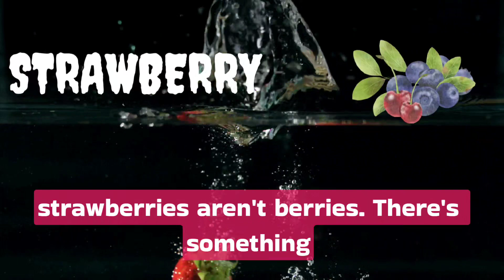Amazing and fun food facts 🔥🔥🔥facts #amazing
amazing facts
interesting facts
alpha facts
friday facts
psychological facts
interesting facts in telugu
tech facts telugu
telugu facts
stubborn facts
unknown facts
facts in hindi
facts tech
jhannaat facts
telugu real facts
tech facts
prashanth facts
science facts
amazing facts about the world
facts verse
science facts in tamil
mysterious facts
facts in telugu
alfa facts
ftd facts
telugu facts channel
fun facts
interesting facts in hindi
india facts
scientific facts
swathi naidu facts
physiological facts
karan aujla facts
unbelievable facts
psychology facts
space facts
real facts
facts telugu
prasanth facts
real facts in telugu
mysteries and unknown facts
interesting facts in tami
psychological facts about love
bible unknown facts telugu
hindi facts
amazing facts about india
facts 4 u
horror facts
true facts
facts irish
tamil facts
facts about the world
sex facts
sfdc facts
japan facts
science facts in hindi
facts 4u
intresting facts
interesting facts about india
eyecon facts
universal facts
all awesome facts
#10 degree indian facts